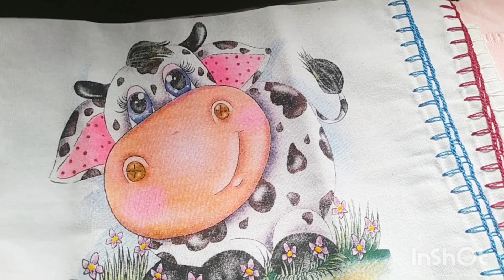barradinho em pano de prato p/ revenda